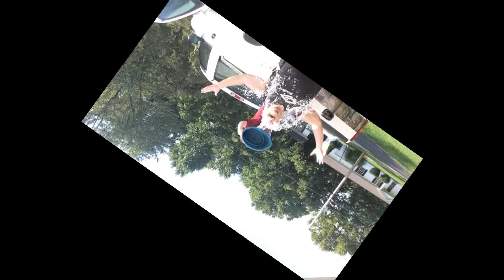ALS Ice Bucket Challenge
Comedian Marcus Oglesby takes the ALS ice bucket challenge SEVERAL TIMES!!!